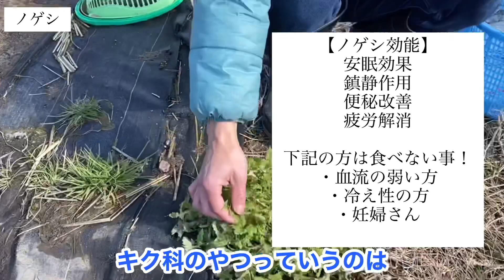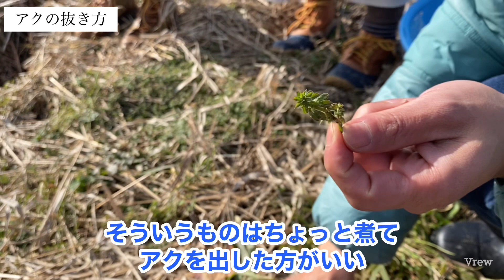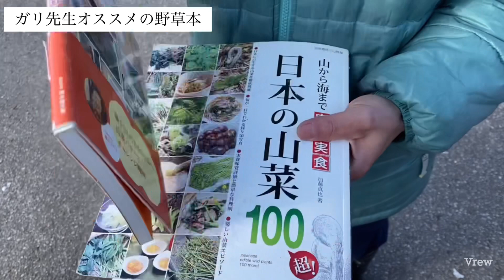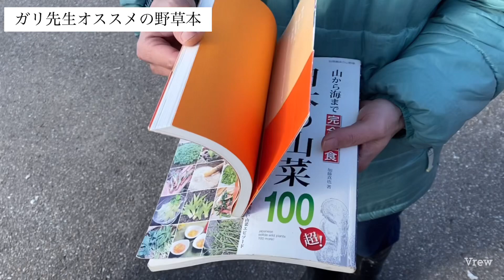【野草の知恵】２月の食べられる野草の見分け方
今回から山菜と野草採り歴１３年のベテラン先生をお招きし、野草・山菜ワークショップを毎月開催していく事になりました！
第一回目となる今月は、まだ雪が残る能登半島の野原をお散歩しながら食べられる野草を見つけ摘んでいく内容となっております。
それぞれの野草の効能も合わせてご紹介していきます。

〈もくじ〉
0:00 ワークショップの内容
0:33１年後の当WSの目標
1:15 野草WSスタート
1:23 松と効能
4:33 藤は花以外は・・
4:53 シロツメグサと効能
5:08 野草のアクについて
5:53 ハコベ/ミミナグサと効能
7:22 今の時期の野草が一番エネルギーが詰まっている
7:55 セリと効能
8:28ギシギシと効能
9:31 野草を摘む基本
9:43 リュウキンカは現在毒草
10:02 タンポポと効能
12:08 ノゲシと効能
13:12 野草を摘む場所や注意点
15:05 ハルジオンと効能
15:52 キク科アレルギーと犬のおしっこ
16:35 ギシギシとスイバの見分け方
17:56 根は漢方に使われている
19:18 春はこの倍以上！？
19:39 スイバは皆さんお馴染
20:07 コウゾリナと効能
20:34 椿と効能
20:51 ギシギシの余談
21:16 ジャパニーズモンスター
21:41 ヤエムグラ
21:47 アクの抜き方
22:25 ギシギシ大人気
22:52 適した道具
23:00 毒草キツネノボタン
24:18 先生オススメの野草本
25:43 先生の哲学
26:57 収穫物
27:07 野草WSの目的
27:28 今後のWSについて
27:54 知識の役立て方
28:34 山菜をセットに
29:08 能登の旬おまかせ野菜セット

＊山下満義（ガリ）先生の【オオカミと風の山菜】のInstagram

《Live with Nature（農園名：のと風ふぁ〜む）プロフィール》
東京での司会業やインド占星術/ヨガ指導などの講師業を経て単身で石川県に移住。
女ひとりで環境負荷の限りなく少ない無農薬・無化学肥料・無除草剤の”自然栽培”農業に取り組み加工品創りも手掛けている無農薬のいちご農家。

農的暮らしや最新情報をアップしています。

無農薬の自然栽培農産物を詰め込んだ【能登の旬おまかせ野菜セット（定期便）】の詳細はこちらのショップページよりご確認いただけます。

＊＊スピリチュアルカウンセラー/ヒーラーとしての活動を発信している媒体＊＊